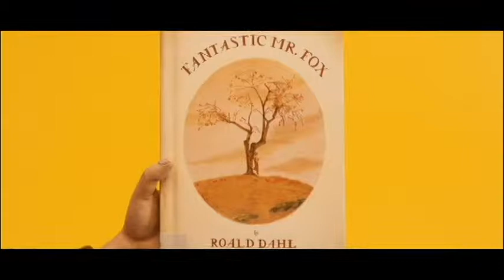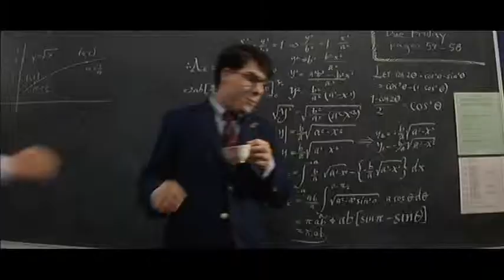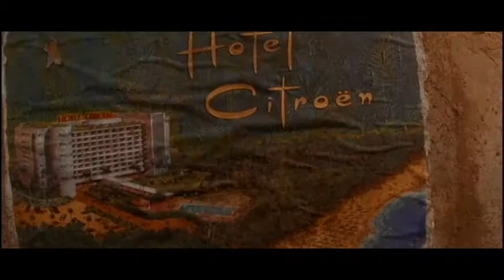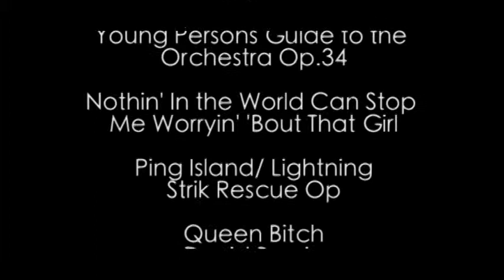Wes Anderson Remix